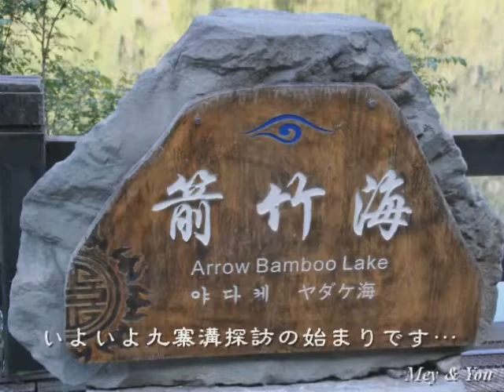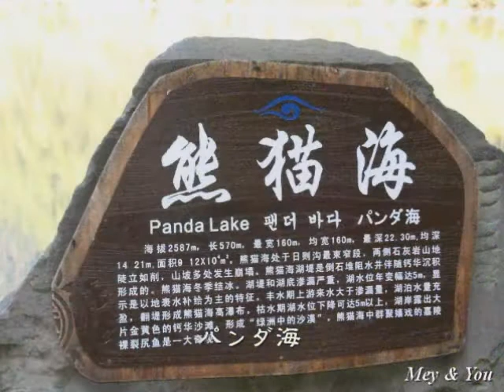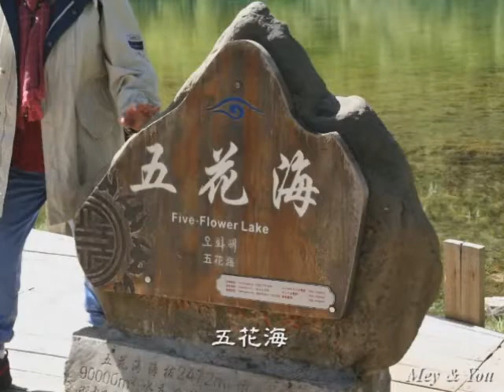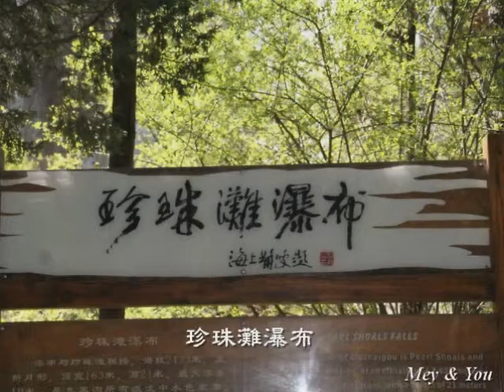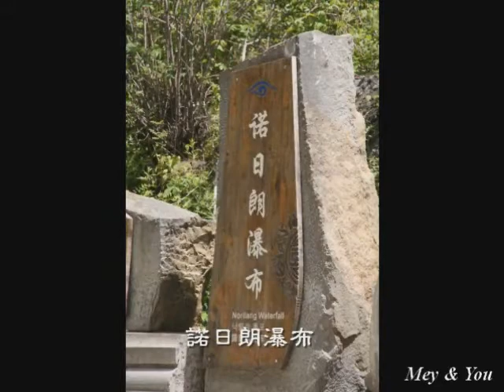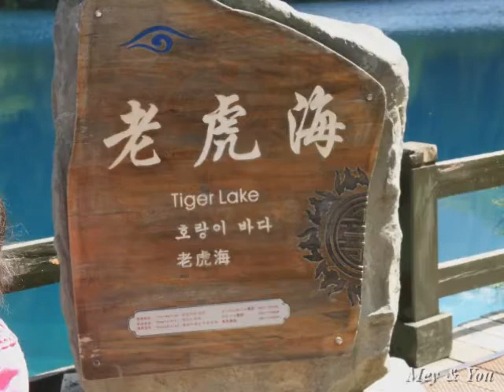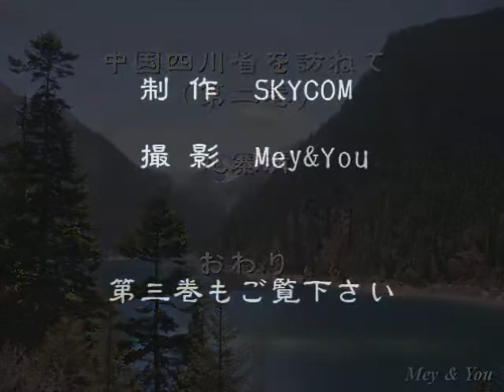中國・四川省を訪ねて（第二巻）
◇世界駈けある記
2009年5月13日～19日＝九寨溝編